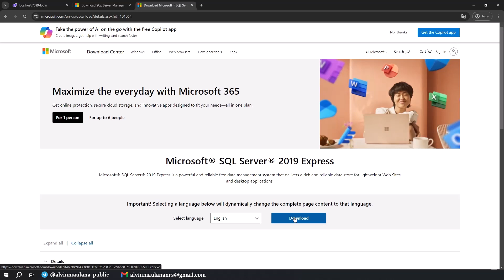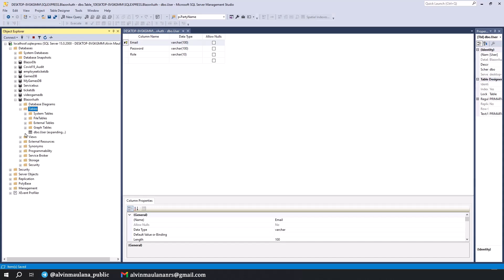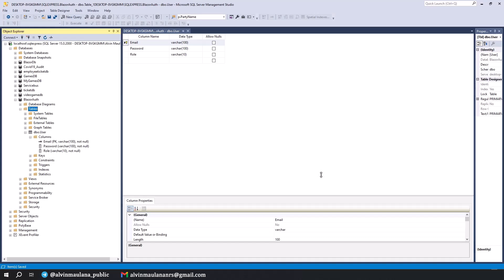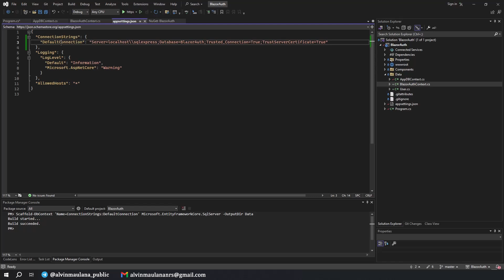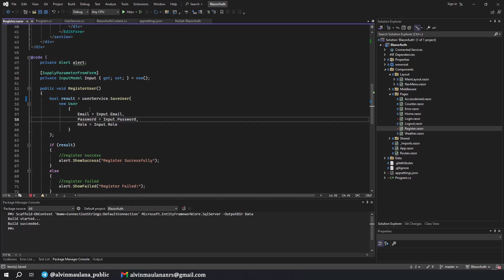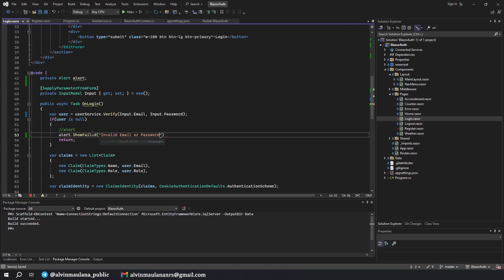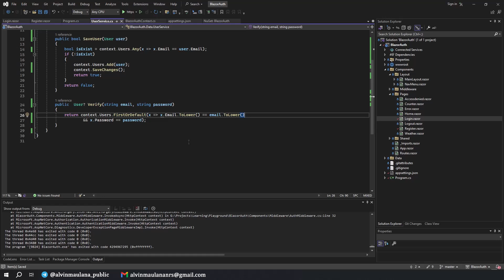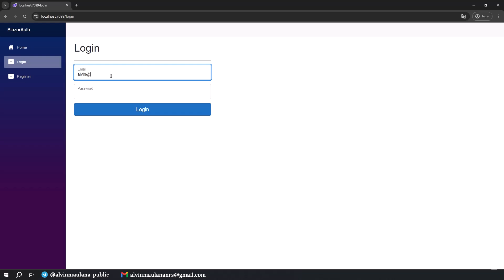Blazor Register & Login Feature with Role-Based Authorization - Integrate SQL Server #4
This is the last chapter of this series. instead of using in memory database. we going to use Entity Framework Database first with Sql Server in this project.

⭐️ Contact (Open for job opportunity)⭐️
🌎Location: Indonesia